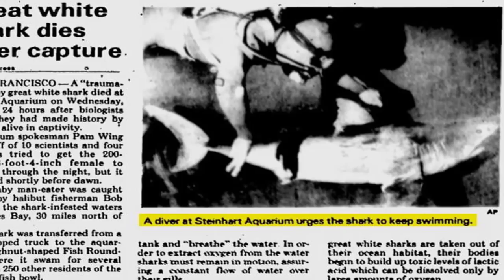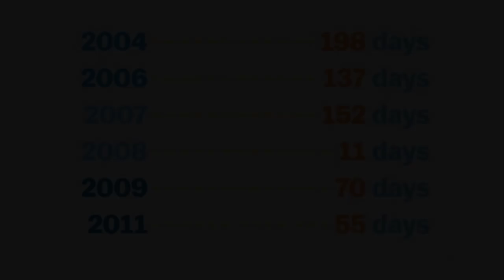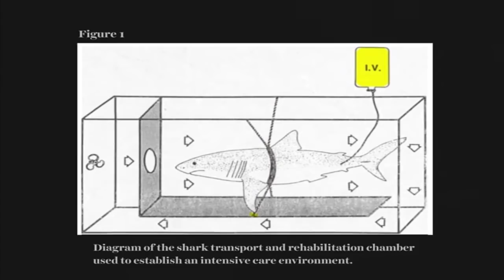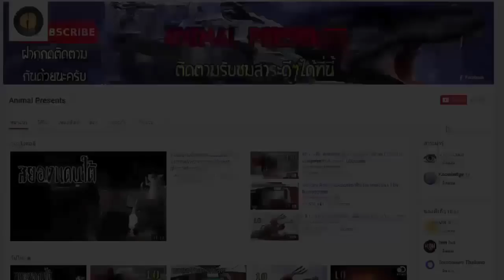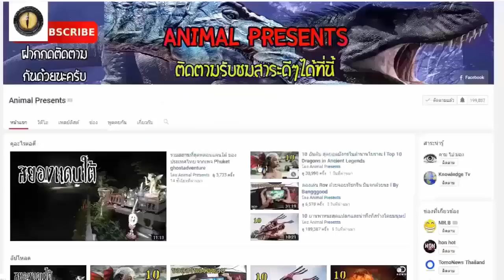ทำไมคุณถึงไม่เคยเห็น ฉลามขาวในพิพิธภัทฑ์สัตว์น้ำบนโลกใบนี้เลย White Shark (ที่นี้มีคำตอบให้คุณ)